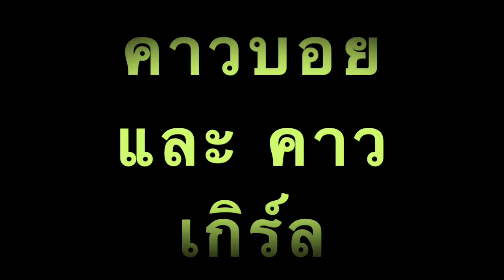RODEO in THE VALLEY. คาวบอย&คาวเกิร์ล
การใช้ชีวิตอยู่ในชนบทที่เป็นบ้านในฟาร์มของรัฐเวอร์จิเนียร์